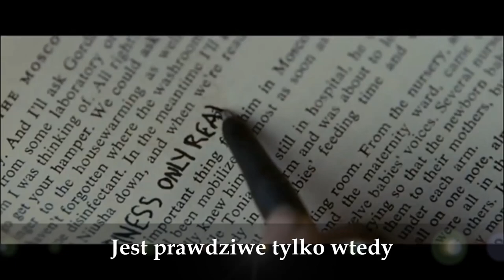Wszystko Za Życie Trailer Napisy